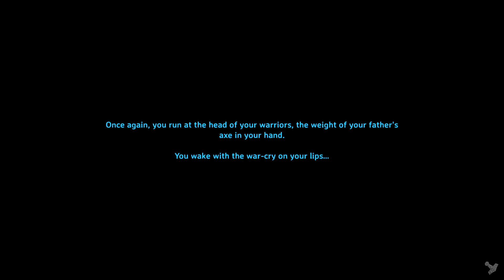VALHEIM - Gameplay Part 33 "Darkness fouls" (no commentary)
Exploring Sunken Crypt and hauling iron. And then the darkness falls.